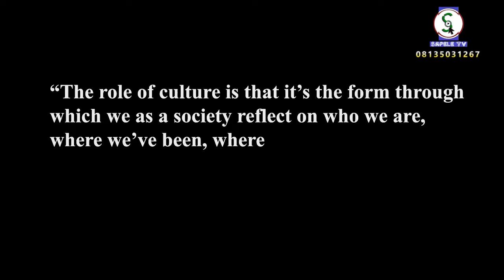Aboh Cultural Fiesta 2020 - A special Documentary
Please Enjoy this feature documentary on the beautiful culture of the Aboh People of Delta state. Call Sapele TV for more info.
ABOUT SapeleTV
Sapele TV is the no. 1 professional video blog in the delta, capturing all important epoch making events and promoting Delta to the World.